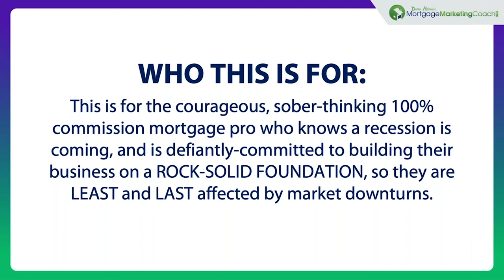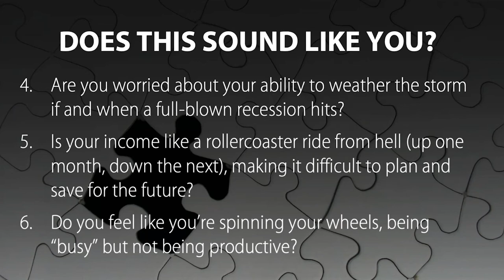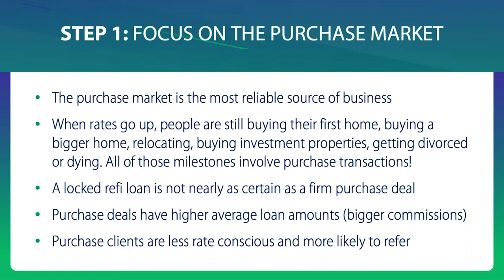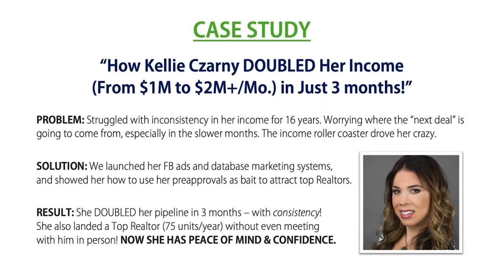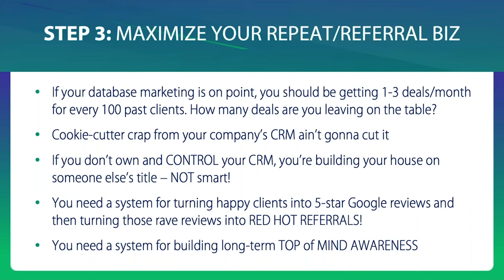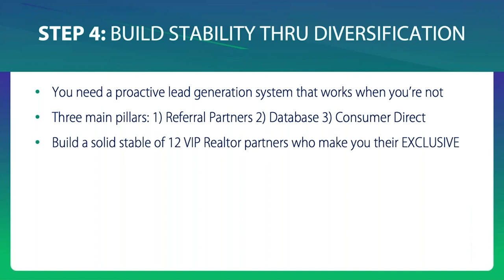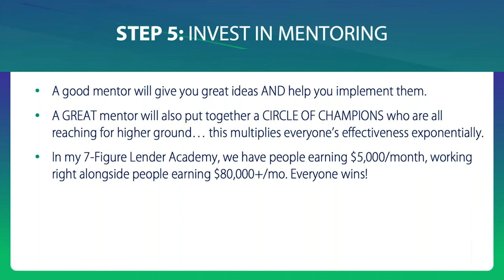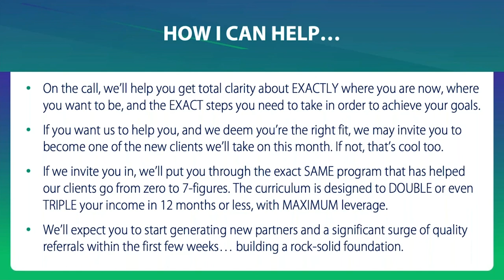5 Steps for Building a Rock-Solid Recession-Proof Business So You Can Prosper in Unprosperous Times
We’re living in crazy times and Covid lockdowns have certainly created more turbulence in our market, but the reality is, ebbs and flows are a given. Our best defense? Being prepared in advance!

How can we safeguard ourselves from the coming fallout? What can we do to ensure our businesses are the last and least affected by market downturns?

In this episode, you’re invited to a special training guide on how to stay winning in ANY market.

Takeaways

-How to maximize repeat and referral business
How many deals are we leaving on the table by neglecting our past clients?

-How to build stability through diversification
The parthenon stands today because it has multiple pillars holding it up. Why should our mortgage businesses be any different?

-Why mentoring ALWAYS pays in dividends
How can we leverage the expertise of those who have gone before us, so blindspots stop tripping us up on the path to success?